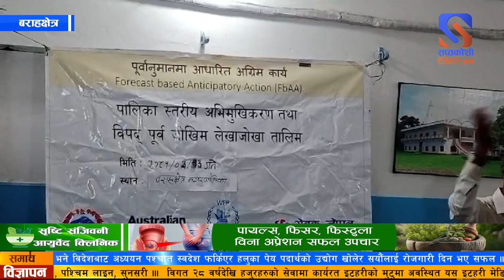वराहक्षेत्र नगरपालिकामा पालिका स्तरीय अभिमुखिकरण तथा विपद् पुर्व जोखिम लेखाजोखा तालिम सम्पन्न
वराहक्षेत्र नगरपालिकामा जनप्रतिनिधिहरु, कर्मचारीहरु , सुरक्षा निकायका अधिकारी र सहयोगि संघ , संस्थाकाबिच विपद् व्यवस्थापन , राहत लगायतको बिषयमा पुर्वानुमानमा आधारित अग्रिम कार्यको बिषयमा पालिका स्तरीय अभिमुखिकरण तथा विपद् पुर्व जोखिम लेखाजोखा तालिम